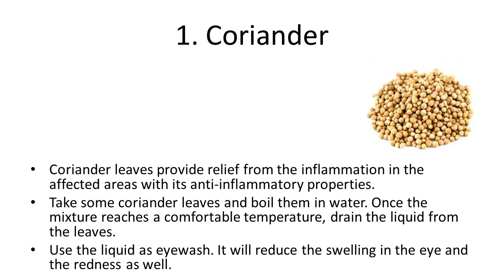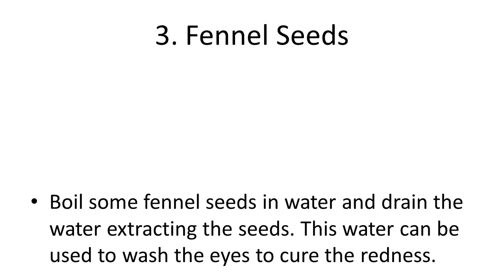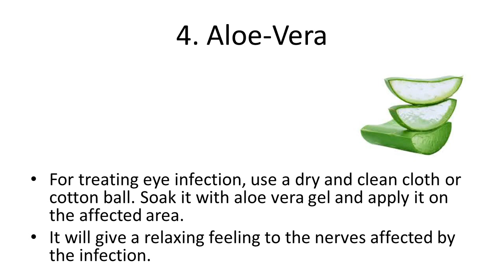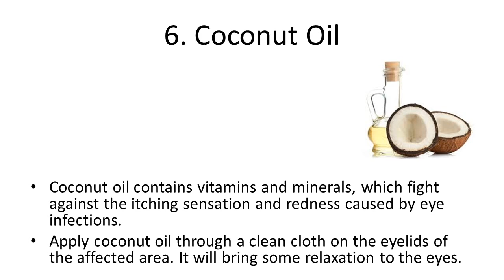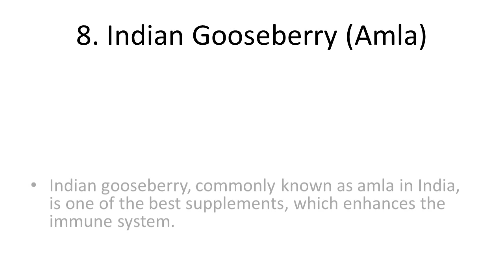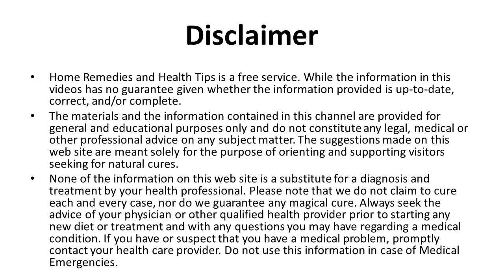Top 8 Home Remedies For Eye Infection | Easy & Effective Home Remedies For Eye Infection Treatment